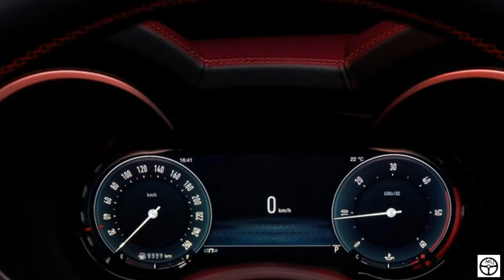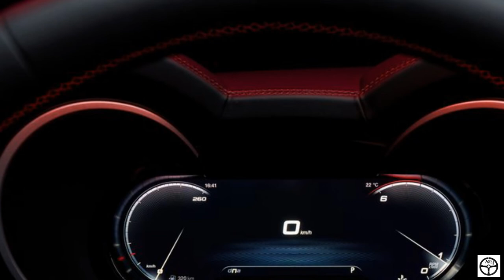New Alfa Romeo Stelvio 2023 - Photo Details